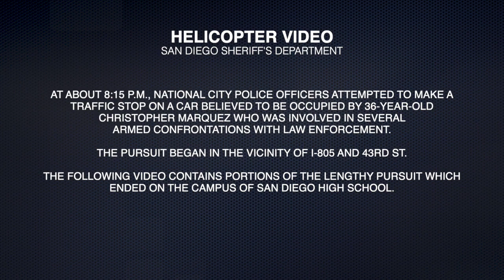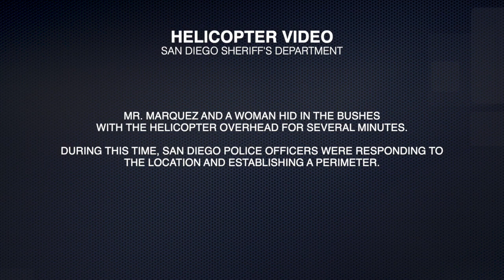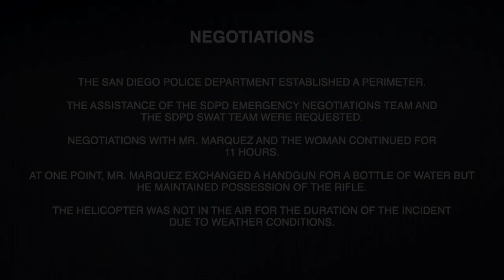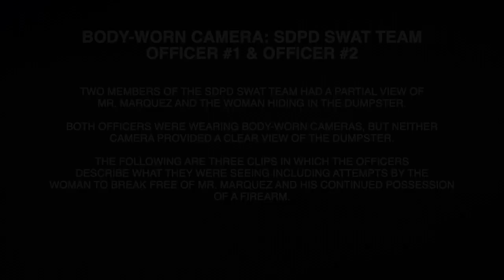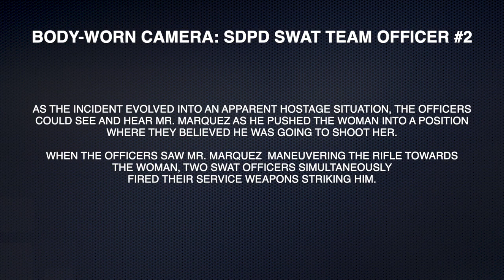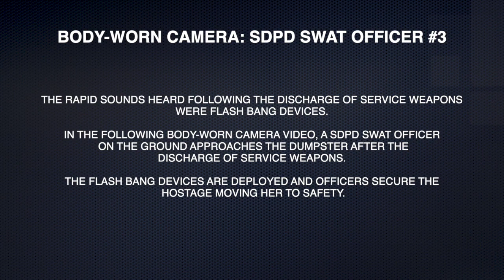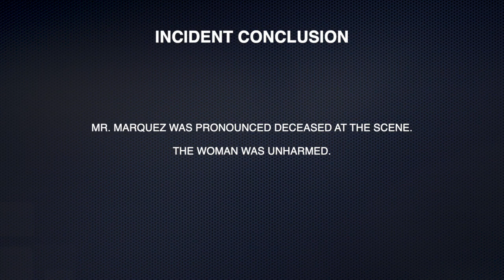San Diego Police Critical Incident Video - David Marquez Officer Involved Shooting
San Diego – On April 12, 2021, at about 8:15 p.m., National City Police officers attempted to make a traffic stop on a vehicle believed to be occupied by a man involved in several armed confrontations with law enforcement in the past four weeks. The man was believed to be armed and sped away from the police vehicle. A vehicle pursuit ensued from the vicinity of I-805 and 43rd Street to the Loma Portal area. The vehicle left the freeway briefly, but as it re-entered the freeway, an occupant of the vehicle fired upon the pursuing police vehicle near Nimitz and West Point Loma Boulevard.

The pursuit continued southbound and into the downtown area, where an occupant again fired upon the police vehicle in the area of 10th Avenue and A Street. The vehicle fled onto the campus of San Diego High School as an occupant fired a third volley at the officers, prompting a National City officer to discharge his patrol rifle. The vehicle drove through a gate and the occupants fled on foot into the campus, eventually hiding in a large dumpster. As the occupants of the car ran from the vehicle on foot, a rifle and a handgun were seen.

Officers set up a perimeter to contain the armed, barricaded subjects. The assistance of the San Diego Police SWAT Team and Emergency Negotiations Team was requested. Members of the SDPD Emergency Negotiations Team negotiated with the individuals for approximately 11 hours. Throughout the negotiations, the man became more agitated and apparently turned his anger towards the woman with him. The woman attempted to escape from the dumpster on several occasions, but the man pulled her back in. During the course of the negotiations, the woman surrendered a handgun in exchange for water.

As the situation continued to evolve, SWAT officers were in an elevated position which allowed them to partially see inside the dumpster. Officers could also hear what was being said from inside. The man eventually made comments and pushed the woman into a position where they believed he was going to shoot her. When the officers saw the man maneuvering a rifle towards the woman, two SWAT officers fired their service weapons at the man striking him. The man was pronounced dead at the scene. The woman was removed from the dumpster and was not injured.

The man in this incident has been identified as 36 year-old Christopher Marquez. At this time we are not identifying the woman involved. The woman is currently in police custody for processing. It is not yet known if she will face charges related to this incident.
The names of the officers involved in this incident are not being released at this time. One National City police officer fired his service weapon during the initial pursuit. Two San Diego Police SWAT officers fired their service weapons during the standoff.

The investigation and review process for an officer-involved shooting are extremely thorough. When the Homicide Unit completes its investigation, it will be reviewed by the San Diego County District Attorney’s Office to determine if the officers bear any criminal liability for their actions. The National City Police will be assisting in the investigation and will conduct an administrative investigation into their officer’s discharge of his firearm. The San Diego Police Internal Affairs Unit will conduct and internal investigation into the actions of the two San Diego police officers. The Federal Bureau of Investigations and the United States Attorney’s Office will also be monitoring the investigation.

Anyone with information regarding this incident is asked to call the Homicide Unit at or Crime Stoppers at .